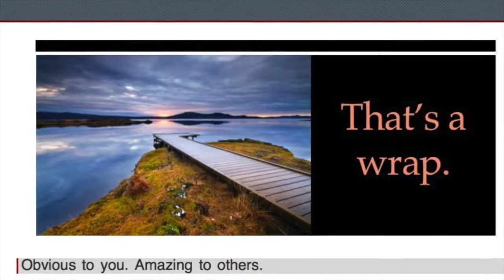Introduction to BOLT Module 4